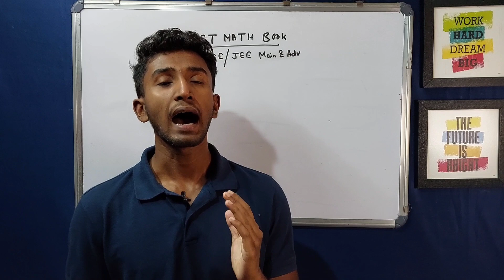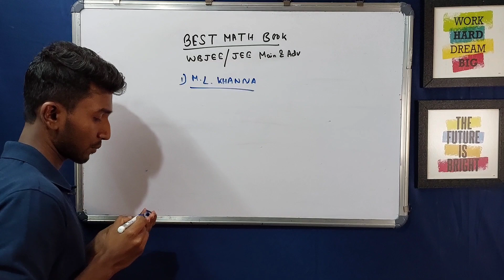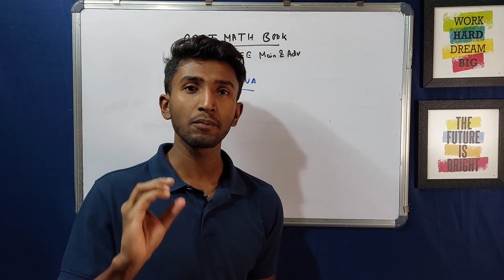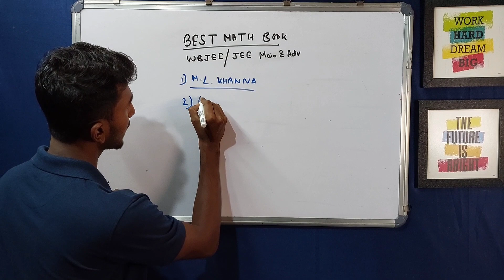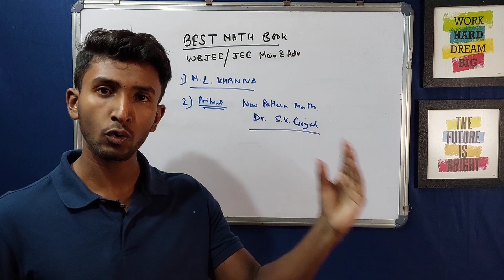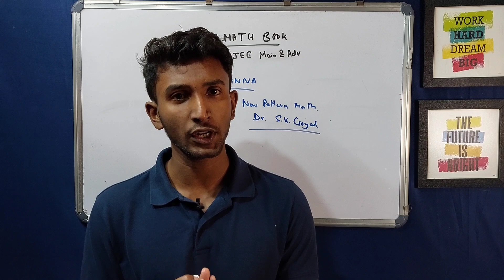Best Math Books for Competetive Exams | Math Book for Entrance Exams | WBJEE | JEE Main & Advance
About the video:
In this video we have talked about some recommended books for Competetive exams like wbjee , jee main etc. I think these books may help you in preparing for exams in a better way.

class 12 math best books ,
best math book for wbjee ,
wbjee study material ,
best books for wbjee exam ,
best book for jee main ,
how to practice math for jee main ,
best math book for jee main ,
jee advance mathematics ,
top books for competetive exams ,
best books for class 11 math ,
top books for wbjee exam